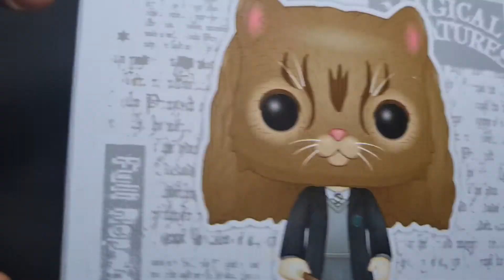FUNKO POP(Harry Potter/Hermione Granger)